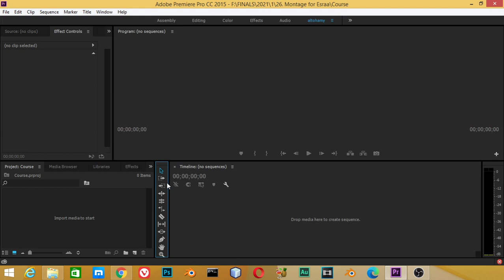Embedded workspace in adobe premiere pro (Arabic)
third video in montag course
الدرس بالعربى

الكلمات المفتاحيه
blender 3d,
blender ما هو,
blenders,
blender tutorial,
blender شرح صنع لعبة,
blender نحت,
blender مونتاج,
blender ماهو,
blender معنى,
blender متطلبات,
blender مواصفات,
blender للهاتف,
blender للمبتدئين,
blender للاندرويد,
blender كورس,
blender عربي,
مطحنة blender,
blender دورة,
blender دروس,
blender خلاط,
تطبيق blender,
blender تحميل,
blender تعلم,
blender تعليم,
blender تحريك,
blender تصميم,
blender تحريك شخصية,
blender بالعربي,
blender برنامج,
blender اعلان,
blender اساسيات,
blender اكوام,
blender اموزش,
blender الريشة,
hand blender استخدامات,
استخدام blender,
blender 0 to 30,
blender 007,
blender 3.0,
blender 1.0,
blender 101,
3 in 1 blender,
2 in 1 blender,
4 in 1 blender,
3 in 1 blender set,
2 in 1 blender and grinder,
7 in 1 blender,
blender 2d,
blender 2.92,
blender 2.93,
blender 2.8,
3d blender,
3d blender tutorial,
3d blender character modeling,
3d blender sculpting,
3d blender art,
3d blender timelapse,
3d blender environment,
3d blender modeling tutorial,
blender 4 fun,
blender 4k,
blender 4k render,
blender 4d,
blender 52,
blender 5 in 1,
blender 500w,
blender 5950x,
blender 5 min,
blender 5d,
blender 5 tips,
5 blender tools,
5 blender tips,
blender 60fps,
blender 600w,
blender 8k,
blender 9.3,
blender 9.2,
blender 9.92,
blender 90s,
bar9 blender,
blender 9,
braun immersion blender 9
3ds max course
maya course
3ds max lesson
learn art
python course